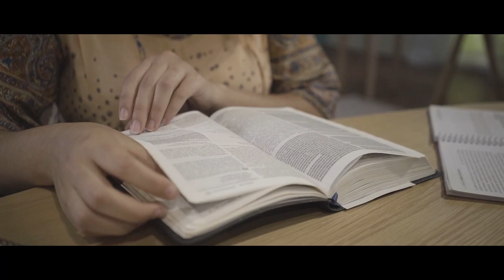Lección 5 | Todas las naciones y Babel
Éste es el repaso de Escuela Sabática. En este segundo trimestre estudiamos "El Génesis".

Coordinación: Iglesia/Capellanía
Realización: Centro de Multimedia
Universidad Adventista del Plata
2022